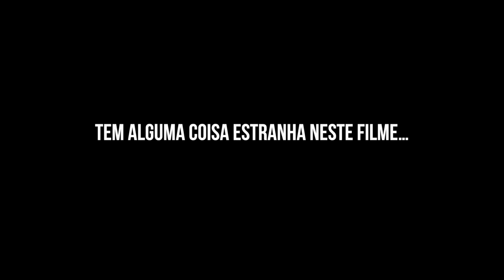Teaser "Jaraguá em Curtas" - 14/09 SESC 19h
O que há de errado nesse vídeo? Descubra nesse sábado, 14 de setembro de 2013, às 19h, no Teatro do SESC Jaraguá do Sul. Entrada Franca.

PROJETO JARAGUÁ EM CURTAS: 5 curtas-metragens resultados de uma série de oficinas, desde roteiro, passando pela direção e produção; que surpreendem pela qualidade, leveza e humor.